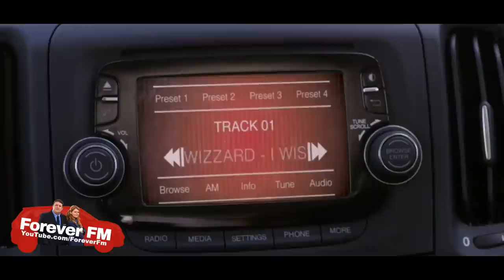Peter Kay's Car Share Christmas Special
From Peter Kay's Comedy Shuffle: 'A Car Share Christmas Summer' (2016).
John (Peter Kay) is thrown into a thoroughly festive morning when Kayleigh (Sian Gibson) decides to bring her 'Now That's What I Call Christmas!' album along for the journey to work...in the height of summer!
WARNING: 'Sd Tv' on YouTube has directly copied and re-uploaded this video (which took time to edit) and description, and even covered up my Forever FM logo. This is absolutely wrong and I feel that this is pure laziness and disrespectful to my channel on their part.

Like this channel? Then here are some more hilarious Car Share videos:
√ Think you know Car Share? Try this quiz

Can't get enough of John and Kayleigh? No danger, you can buy the Peter Kay's Car Share: Complete Collection DVD boxset featuring both hit series, outtakes, deleted scenes and this special Christmas Summer minisode PLUS exclusive extended dream sequences.

[Ignore these little keywords:]
Peter Kay's Comedy Shuffle
Peter Kay's Car Share
Car Share Christmas
John Redmond
Kayleigh Kitson
Sian Gibson
Car Share
Peter Kay